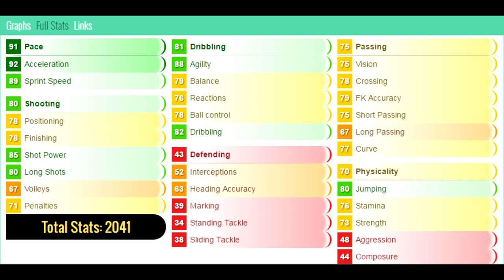FUT 17 | Player review : Yannis Salibur (81)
Première review, Yannis Salibur le MD de Guingamp. Un max de likes si tu as kiffé !